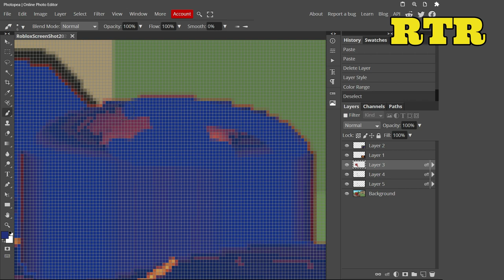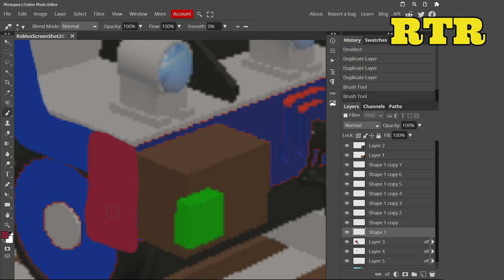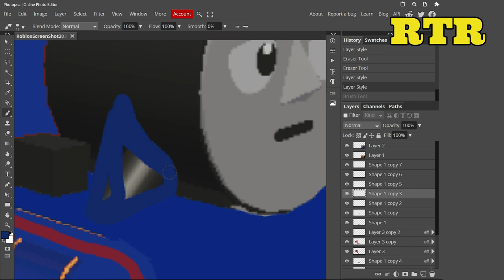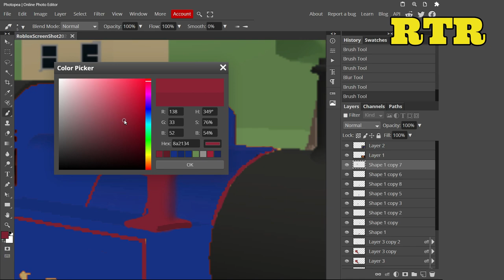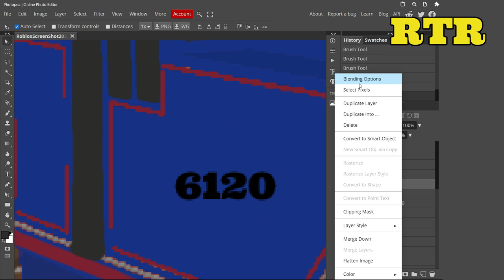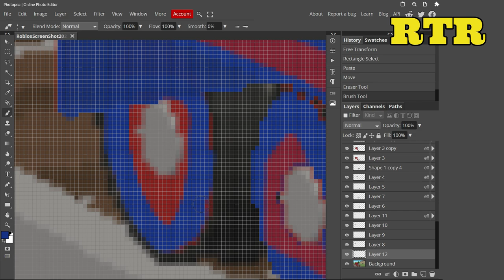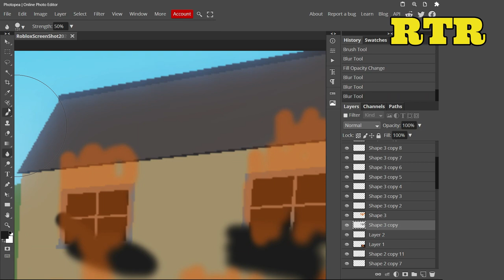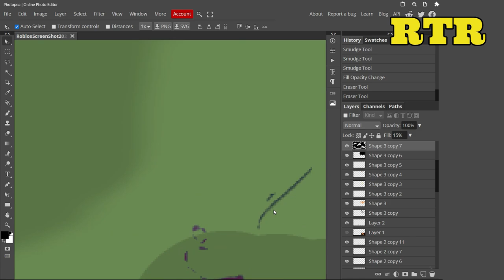Belle the fire engine | TomToys Land concept art ( speed art #39 )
This was requested by: Noah Sereno, Jonathan the cyan 9F